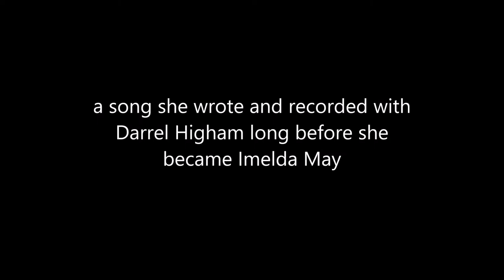Imelda Clabby - Dealing with the Devil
A really cool song from Imelda before she became Imelda May. Here she sings one her best rockabilly performances with Darrel Higham on Guitar. The rest is history.